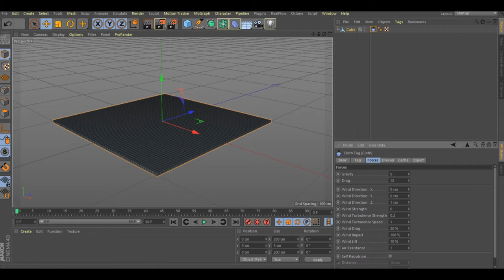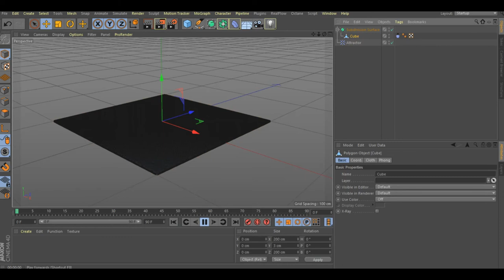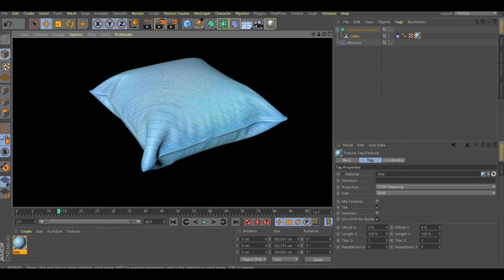Quickly create a pillow in Cinema 4d tutorial